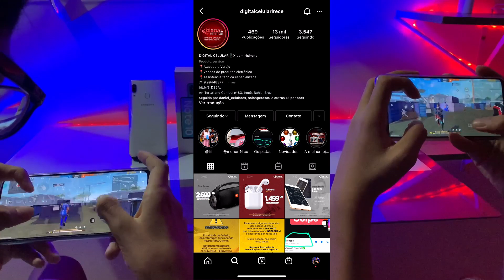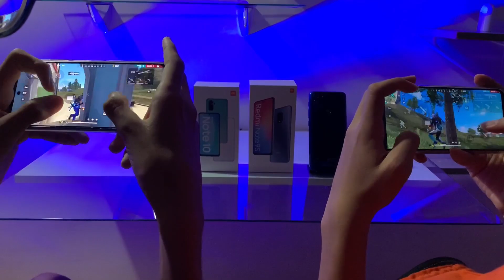QUAL COMPENSA MAIS REDMI NOTE 10 OU REDMI NOTE 9S PARA JOGAR FREE FIRE EM 2021?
Nesse vídeo faço um comparativo entre o Xiaomi Redmi Note 10 e o Xiaomi Redmi Note 9s jogando Free Fire, e lhe conto qual vale mais a pena está comprando para jogar em 2021!